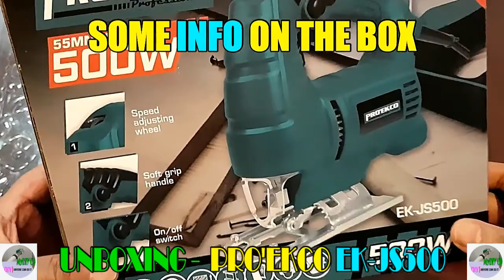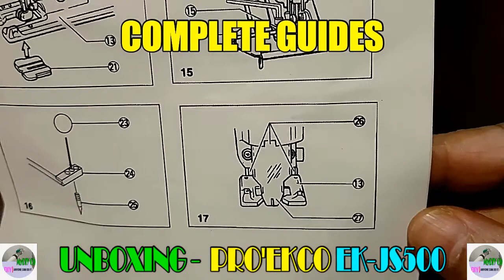DIY18: Unboxing Jig Saw - Pro'EKCO EK-JS500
Welcome to MyDIY Channel.
Video No 18,  Unboxing Jig Saw - Pro'EKCO EK-JS500

More Later